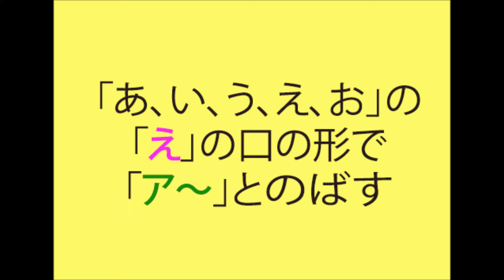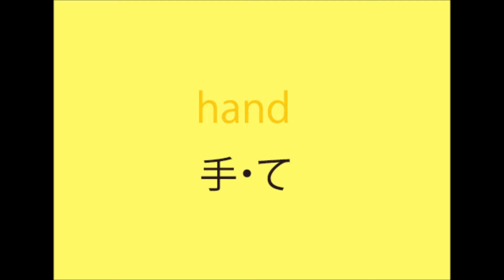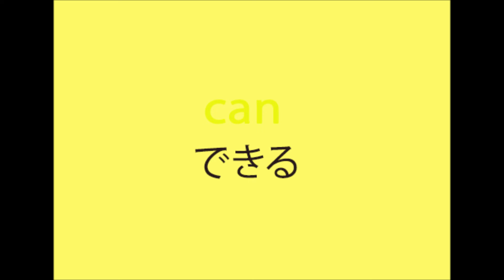英語の発音：ねちねちの『ア』の発音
英語の『ア』には４種類の発音の仕方があります。そのうちの一つである[ねちねちのア]を練習してみましょう！
ビデオには、以下の単語の発音が含まれています。
apple angry hand have animal bag cat Ann capital can ask pancake